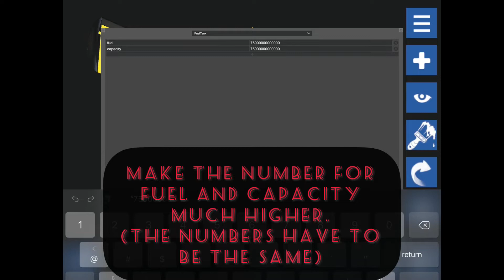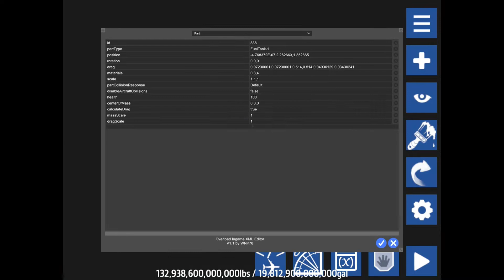Get Infinite Fuel instantly with this easy trick - SimplePlanes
Looking for an easy way to get infinite fuel in SimplePlanes,  a way that will allow you to fly for hours? Look no further! In this video, I'm sharing a simple method for getting infinite fuel in SimplePlanes. This method is easy to follow and can help you get unlimited fuel in no time!

So if you're looking for a way to get infinite fuel for your SimplePlanes, then this video is for you!